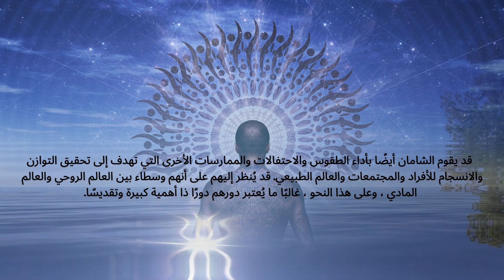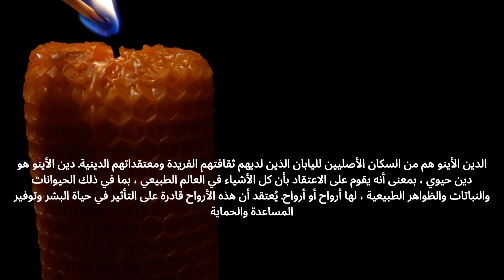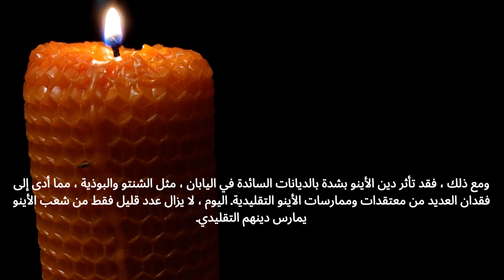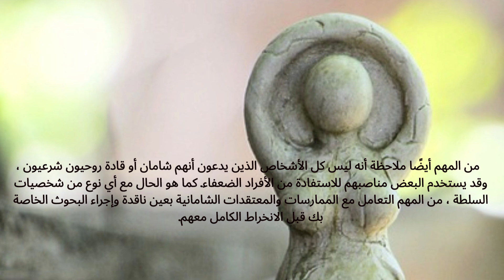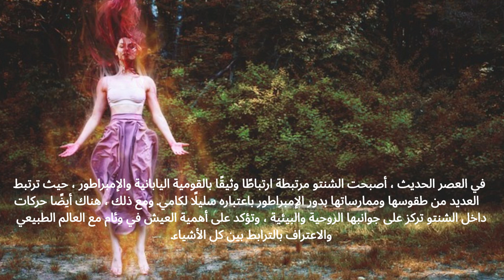Shaman _Great Grand Master Mouaffak Arakili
Shamanism is a spiritual practice found in many cultures around the world, particularly among indigenous peoples. Shamans are typically considered to be mediators between the human and spirit worlds, and they often use rituals and ceremonies to communicate with spirits and to help people with various problems, such as illness, spiritual disharmony, or finding direction in life. Shamanic practices often involve the use of various tools, such as drums, rattles, or other instruments, as well as herbs and other natural substances.

The specific beliefs and practices of shamanism vary widely between cultures, but there are some common themes. Many shamanic traditions involve a belief in a spirit world or worlds, and that spirits play an important role in the lives of humans. Shamans may also believe in the existence of a soul or spirit within every living thing, and that this spirit can be communicated with and worked with to bring about healing and balance. Additionally, many shamanic traditions place a strong emphasis on the importance of nature and the interconnectedness of all things.